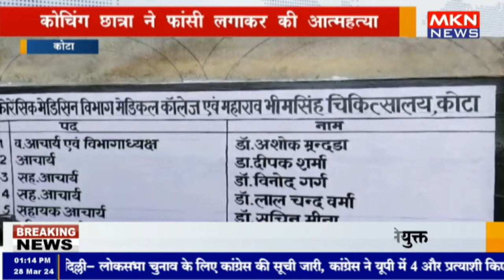कोटा - कोचिंग छात्रा ने फांसी लगाकर की आत्महत्या